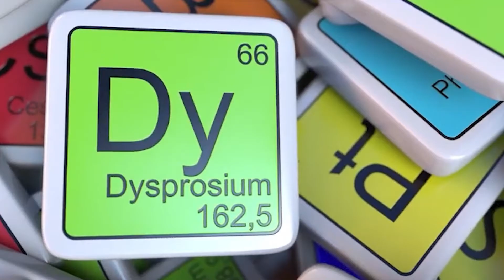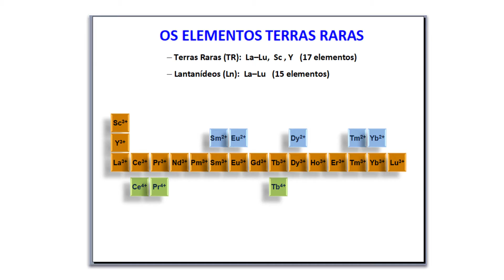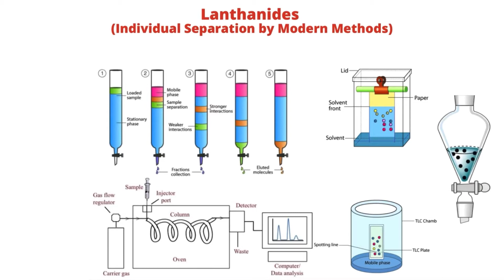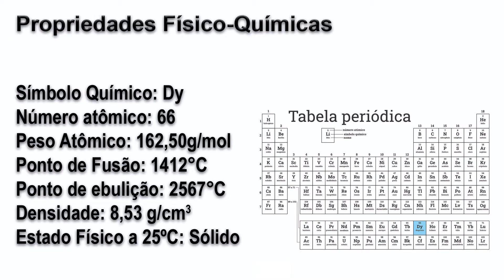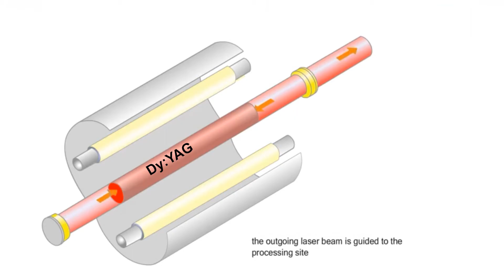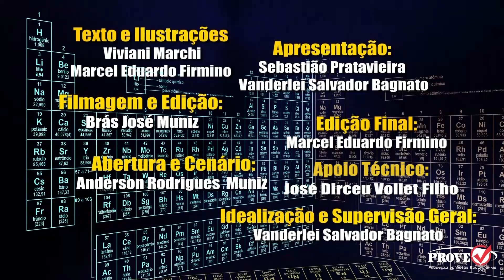Os Elementos Químicos - Disprósio